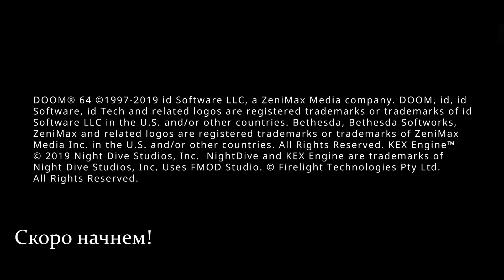Doom 64 №2